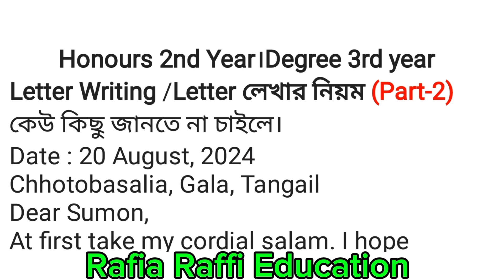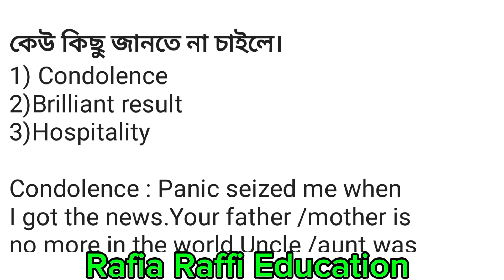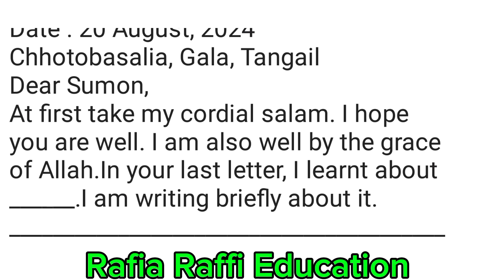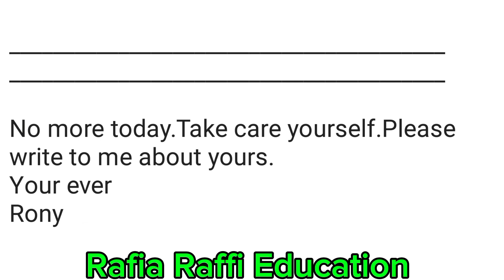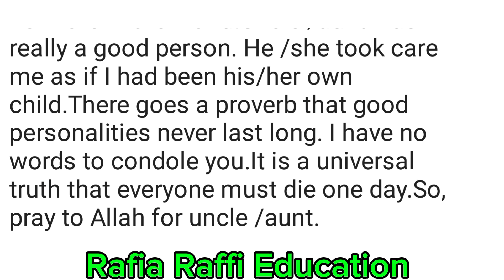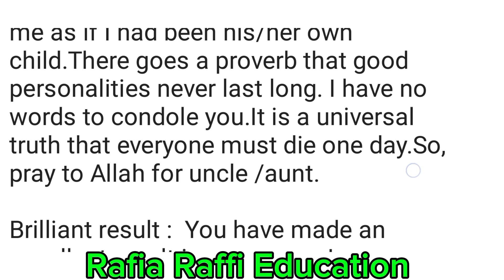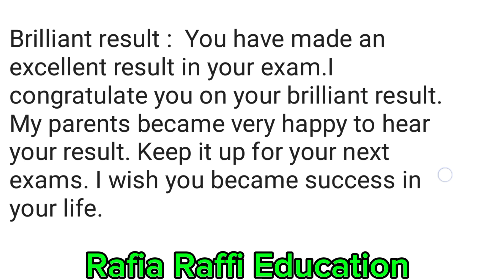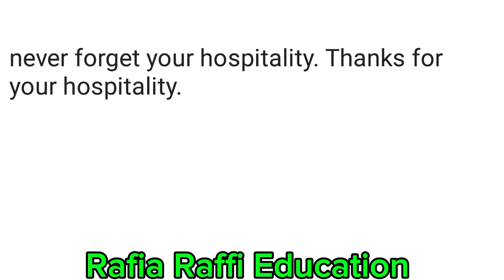🚀letter wri**ting honours 2nd year। part 2। honours 2nd year english suggestion 2023.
letter writing honours 2nd year, letter writing honours 1st year, letter writing in english honours 2nd year,
letter writing in english honours 1st
year, rafia raffi education,
Honours 2nd year English suggestion 2023
Degree 3rd Year English Suggestion 2022.